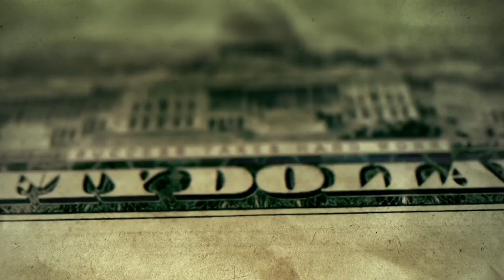THE CHURCH JUST WANTS YOUR MONEY BUMPER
We have all heard the comment: “ the church just wants is your money.” In this series I want to address this comment with the reason “why” most  churches want your money. Let’s clear the air and find out why… after all, who doesn’t want more money? Isn’t that why you work “overtime”?; buy lotto tickets; get a second job or get a loan for Christmas?
Here is a snapshot of why the church wants your money:
God wants US to do what HE would do if HE were US. We don't even have to imagine what that might be. We can take our cues from Jesus. Jesus used his power and position for the powerless and the positionless. We're called to do good for other people.
Why the Church wants your money will become our annual giving and serving campaign—is one way we can shine as lights in our community.